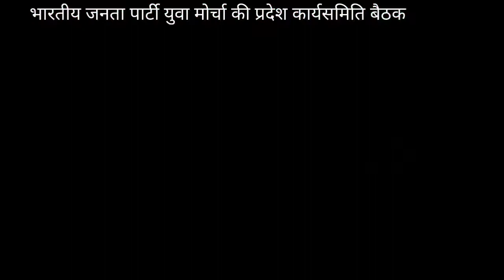BJP युवा मोर्चा के राष्ट्रीय अध्यक्ष तेजस्वी सूर्या कल रहेंगे प्रदेश कार्यसमिति बैठक में मौजूद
Follow us at @TeaVeeNewsChannel

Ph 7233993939